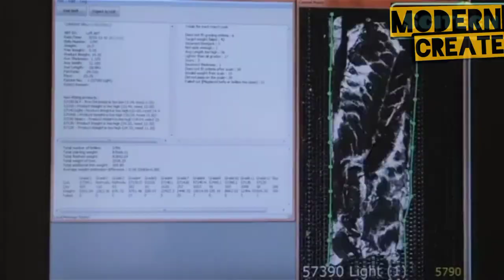Fastest Modern Food Processing Line Modern Processing Technology in Factory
God Bless